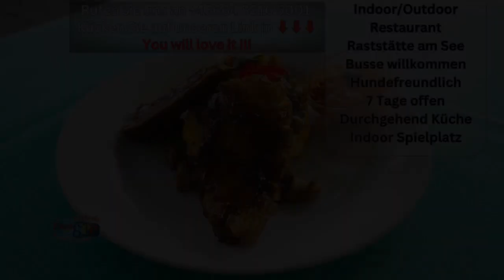Raststation S6 Sonntags Küche Bruck Mur Mürztal Steiermark Stmk Flasch City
Aber auch Ihre geliebten Hunde kommen bei uns nicht zu kurz. Während Sie unseren See genießen dürfen sich ebenso Ihre Fellnasen willkommen fühlen. Unser großer Platz bietet genug Fläche für eine Gassirunde auf unserer Hundewiese. Außerhalb der Badesaison sind Ihre Fellnasen auch im See willkommen.

So finden Sie uns:
Flasch City
Seestraße 4
8642 St. Lorenzen im Mürztal

Raststation S6 Sonntags Küche Rest stop S6 Sunday kitchen Stație de odihnă S6 Bucătărie duminică Pihenő S6 Vasárnapi konyha Punto di sosta S6 Cucina domenica Odmorište S6 Nedjeljna kuhinja Parada S6 Cocina dominical Odpočinková zastávka S6 Nedělní kuchyně Aire de repos S6 Cuisine dominicale Bruck Mur Mürztal Steiermark Stmk Flasch City Styria Stiria Stájerország Štajerska Estiria Štýrsko Styrie S6